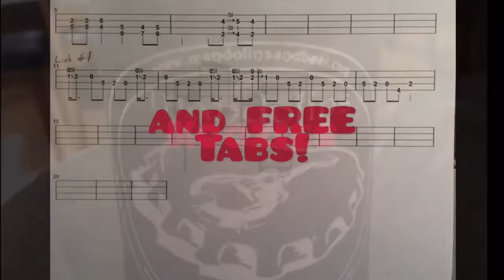Mandolin Lick of the Day #28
Today's lick is the double stop run by Sam Bush on Tony Rice's recording of Old Train. The original key is F but I play it in G. Cheers!